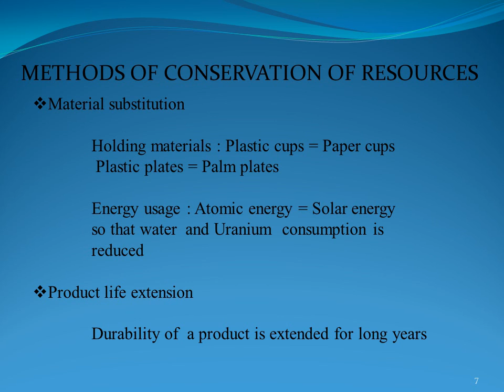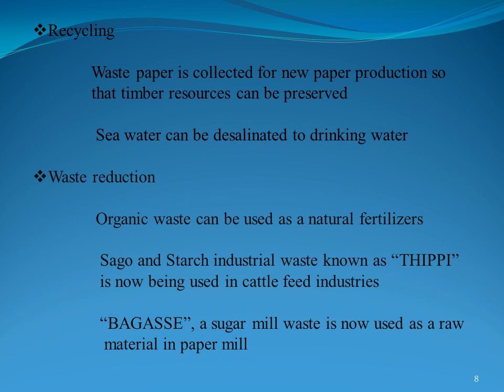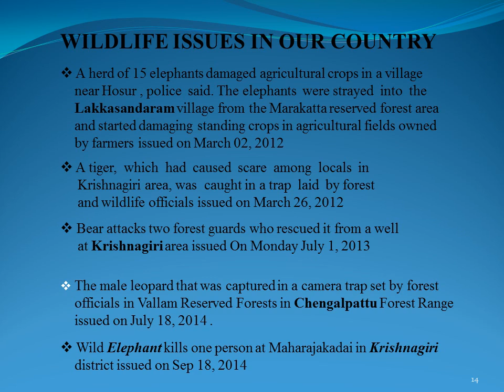Social Welfare and Environment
Man has been endowed with reason with the power to create, so that he can add to what has been given. But up to now he hasn’t been a creator, only a destroyer. Forests keep disappearing, rivers dry up,wildlifes become extinct,the climates ruined and the land grows poorer and uglier everyday.
Methods of Conservation of Resources
Material substitution

              Holding materials : Plastic cups = Paper cups
               Plastic plates = Palm plates

              Energy usage : Atomic energy = Solar energy
              so that water  and Uranium  consumption is
              reduced

Product life extension
 From the  time  the  public  become  aware of  Kaveri
    Delta Coal Bed Methane Extraction project, fervently
    opposed by the farmers of Kaveri delta region as well
    as agricultural and environmental experts at Tanjore.

 World's  Wettest  Area  -  Cherrapunji -  Dries  Up

 The  area  once  recorded  more  than  1,042  inches
    (2,540 cm)  of  rain  in   just   one   year  -  a  global
    record

 Tourists come here to  see  rain, not  sun  and  if  there
     are no rains, no clouds, why should the tourists come?

 The cement plant polluted the environment and added
     to the population pressure in the area. And if there are
     more people, the pressure on the forests will increase
WILDLIFE ISSUES IN OUR COUNTRY
 Bear attacks two forest guards who rescued it from a well
     at Krishnagiri area issued On Monday July 1, 2013

 A herd of 15 elephants damaged agricultural crops in a village
    near Hosur , police  said. The elephants  were strayed  into  the
    Lakkasandaram village from the Marakatta reserved forest area
    and started damaging standing crops in agricultural fields owned
    by farmers issued on March 02, 2012